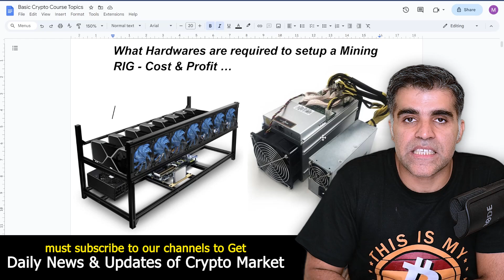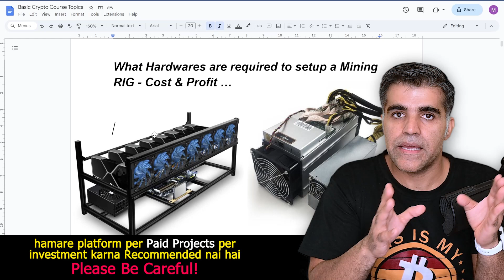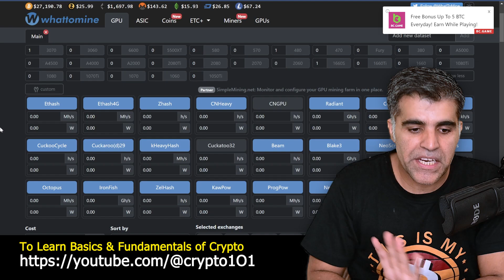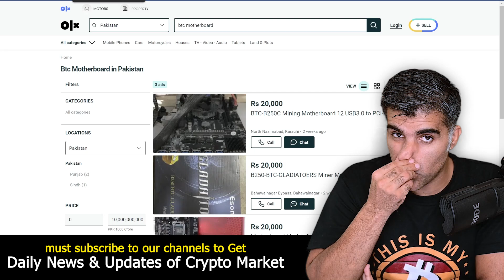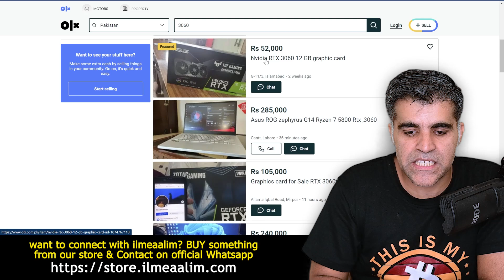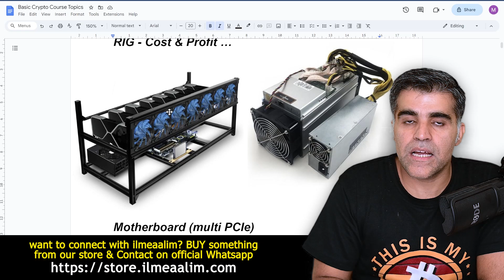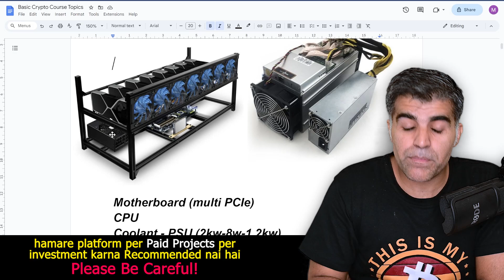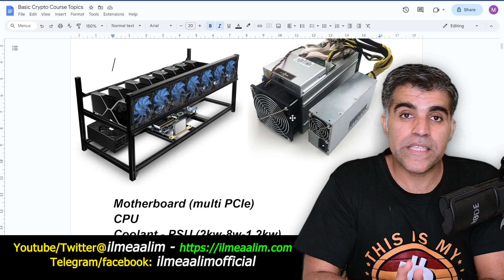How to setup a Cryptocurrency Mining GPU Rig-Cost profit and Tips-Guide in Hindi Urdu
🔥 Welcome to our comprehensive Cryptocurrency GPU Mining Guide in Hindi/Urdu! If you're looking to delve into the world of crypto mining, you've come to the right place. In this video, we'll cover everything you need to know about setting up and running a successful cryptocurrency mining business, from mining hardware options to optimizing electricity costs and finding the best GPUs for mining specific algorithms. 🔥

Timestamps:
00:00 - Intro - Cryptocurrency GPU Mining Guide in Hindi/Urud
00:20 - What Mining Hardwares are available in market to run a cryptocurrency Mining Business? Difference between Mining with Rigs and Mining with ASICs
01:29 - What is cost to setup a Mining rig what hardwares tools are required to mine crypto? What are the parts of Crypto Mining Rig-Frame?
04:49 - How to check which GPU (Graphics Card) is best for mining a specific cryptocurrency algorithm-whattomine.com review
08:23 - How to Buy and Setup a Cryptocurrency Mining RIG in Pakistan, uae, saudia, india, bangladesh?
10:48 - What is the Best way to buy used GPUs on cheap rates using OLX
13:51 - What is the electricity cost of mining cryptocurrencies in Pakistan? cryptocurrency mining electricity cost calculator. How to manage electricity cost?
15:40 - the Role of PSU power supply in setting up cryptocurrency mining rig
16:41 - Which countries are more profitable for cryptocurrency mining?